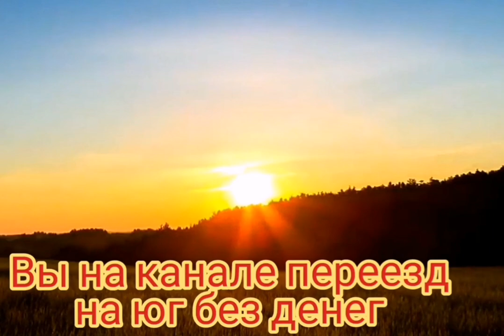Река Ея она есть и её нет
конец ноября а печка сухая что будет дальше ?

Мы - семья из Архангельской области, переехали на юг России 23 августа 2019 года .Приспосабливаемся к новому климату, ведём небольшое хозяйство,сажаем огород. Помогаем другим людям в переезде на юг. В своих роликах мы показываем как мы живём, чем занимаемся,делаем обзоры домов, помогаем выбирать Дом Мечты другим переезжающим.

Есть к Анатолию вопросы звоните по WhatsApp, Телеграм, Вайбер, Инстаграм, номер телефона Мегафон , Мы будем рады общению, готовы помочь чем сможем

У нас есть группа на WhatsApp для общения ,там можно задать любой вопрос,и получить ответ, туда попадают видео каторые не попали на Ютуб ,ждём в гости